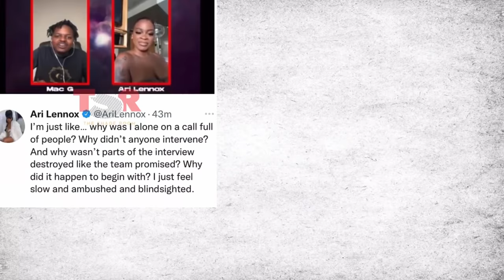Iko Nini Podcast Episode 72 part 1 NyarDhudha: Sexy Bitings